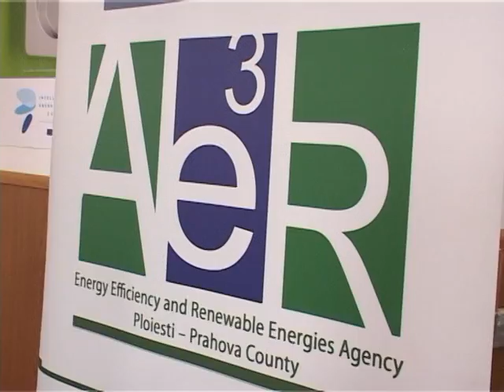Curs de performanTa energetica